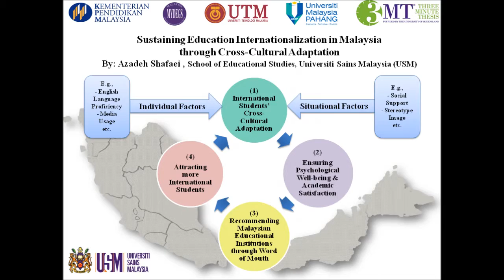3MT 2015 MALAYSIA Azadeh Shafaei Darastani (USM) 3rd Prize : Social Science